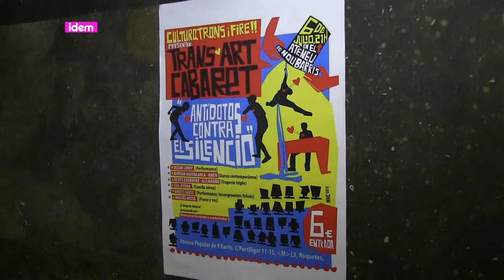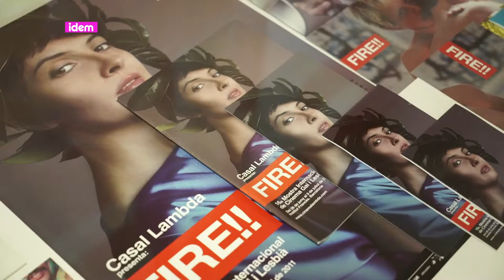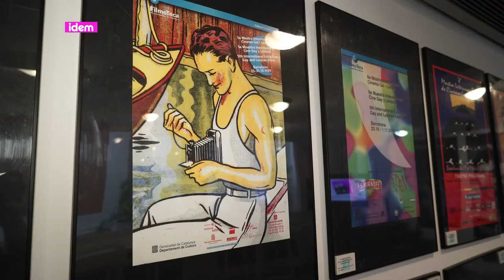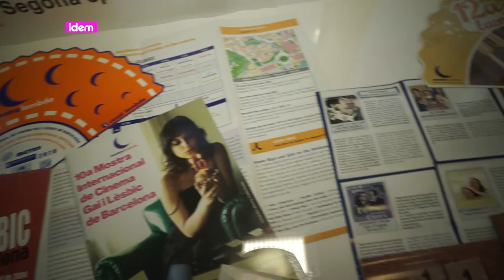[esp] 20 años de Mostra